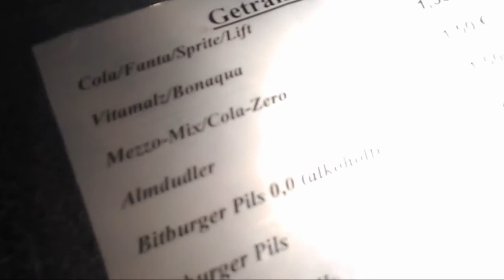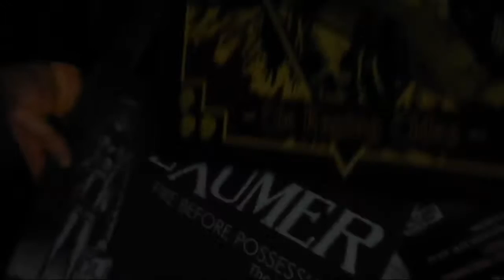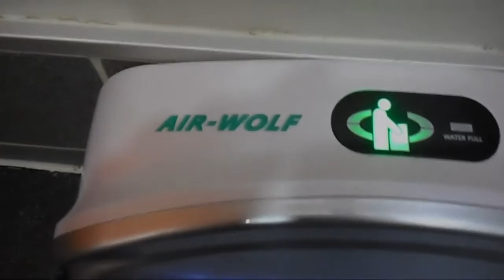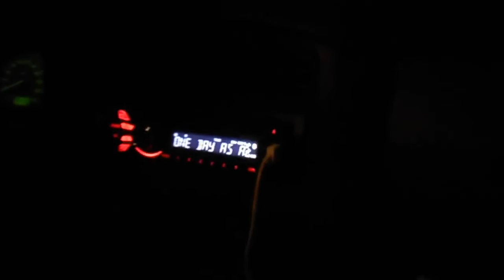Goreminister bei Exumer im Lükaz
Ein weiterer Sicktrip vom Minister. Dieses Mal ins nicht so weit entfernte Lünen, um Exumer, Coma 7, Exarsis und deren Fans auf den Sack zu gehen.